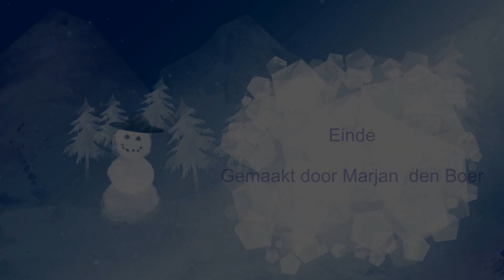Limburg 28 12 2018